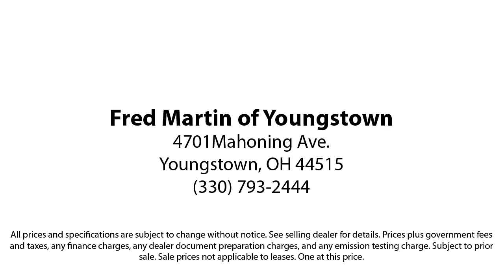2020 Chevrolet Malibu LT Sedan Youngstown New Castle Kent Warren Boardman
2020 Chevrolet Malibu LT Sedan Stock Number: P10153 Vin:1G1ZD5ST5LF128888.